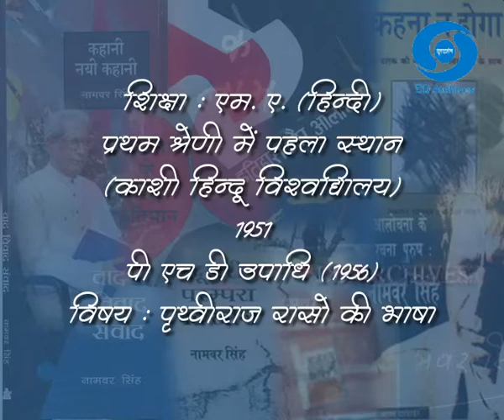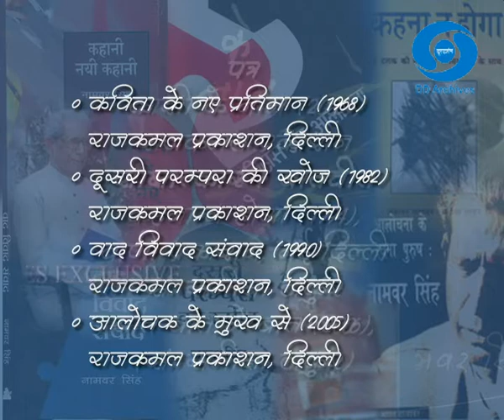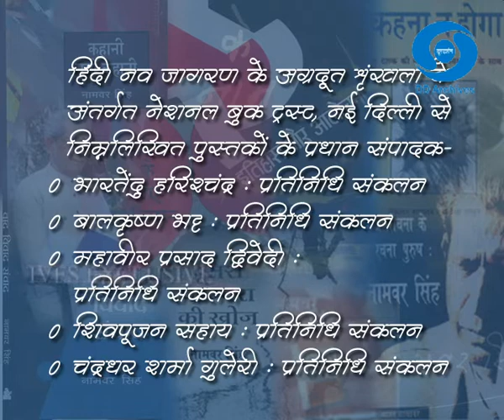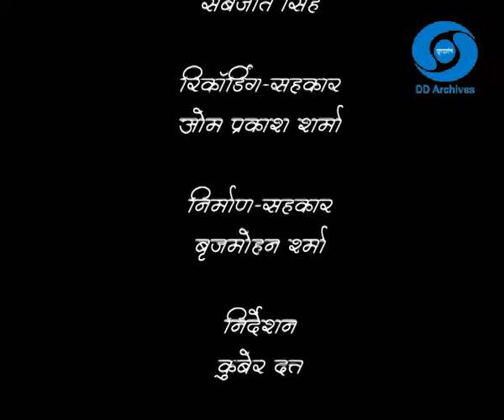Namvar Singh | हिन्दी आलोचक | सृजन - नामवर सिंह से बात चीत | भाग - 3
Prasar Bharati Central Archives presents सृजन - नामवर सिंह से बात चीत |

Part - 3

नामवर सिंह हिन्दी के प्रसिद्ध कवि और प्रमुख समकालीन आलोचक हैं।

डॉ. नामवर सिंह का परिचय

अध्यापन : अध्यापन कार्य का आरम्भ काशी हिन्दू विश्वविद्यालय से (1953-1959) जोधपुर विश्वविद्यालय में हिन्दी विभाग के प्रोफेसर और अध्यक्ष(1970-74 ) आगरा विश्वविद्यालय के क.मु.हिन्दी विद्यापीठ के प्रोफेसर निदेशक (1974) जवाहरलाल नेहरू विश्वविद्यालय दिल्ली में भारतीय भाषा केन्द्र के संस्थापक अध्यक्ष तथा हिन्दी प्रोफेसर (1965-92) और अब उसी विश्वविद्यालय में प्रोफेसर इमेरिट्स । महात्मा गांधी अंतर्राष्ट्रीय हिन्दी विश्वविद्यालय के कुलाधिपति ।

सम्पादन : “आलोचना” त्रैमासिक के प्रधान सम्पादक।“जनयुग”साप्ताहिक (1965-67) और “आलोचना” का सम्पादन(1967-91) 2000 से पुन: आलोचना का सम्पादन ।1992 से राजा राममोहन राय पुस्तकालय प्रतिष्ठान के अध्यक्ष । अब तक साहित्य अकादमी पुरस्कार 1971 ।

सम्मान: हिन्दी अकादमी दिल्ली के “शलाका सम्मान”(1991) उत्तरप्रदेश हिन्दी संस्थान के “ साहित्य भूषण सम्मान (1993) से सम्मानित ।

कृतियाँ : 1996 बकलम खुद ,हिन्दी के विकास में अपभ्रंश का योग ,पृथ्वीराज रासो की भाषा, आधुनिक साहित्य की प्रवृत्तियाँ, छायावाद, इतिहास और आलोचना ।

सम्पादित ग्रंथ : कहानी:नई कहानी , कविता के नये प्रतिमान,दूसरी परम्परा की खोज, वाद विवाद सम्वाद, कहना न होगा । चिंतामणि भाग-3 , रामचन्द्र शुक्ल संचयन , हजारीप्रसाद द्विवेदी:संकलित निबन्ध, आज की हिन्दी कहानी, आधुनिक अध्यापन रूसी कवितायें , नवजागरण के अग्रदूत : बालकृष्ण भट्ट ।